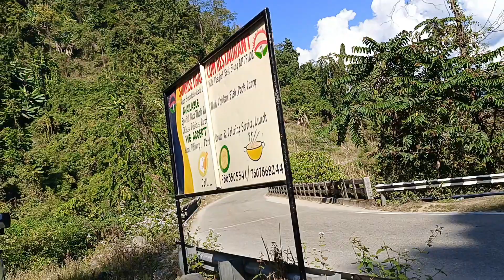PicnicTime | Pasighat | Sirki Waterfall | Bodak ⛰️| Full Enjoyment & Masti in Beach 🏖️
Picnic Time | Pasighat | Sirki Waterfall | Bodak ⛰️| Full Enjoyment & Masti in Beach 🏖️ @Sarikakvideos

In this video I am going to share with you how we spend the picnic day with all the teachers ,it's a day full of Enjoyment and Masti . I have share full journey in this video 📸

Sarika K Videos
vlog
vlogger life
picnic time
Arunachal Pradesh
Pasighat
Sirki waterfall
Boduk
Beach
party time
enjoyment
Masti
travel blogs
vlogging
nature
pasighat Sirki waterfall